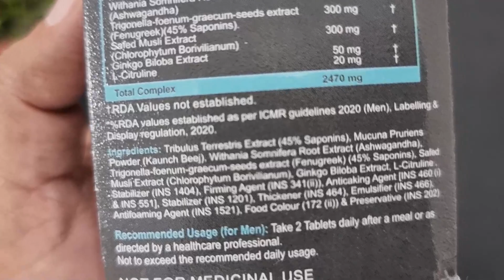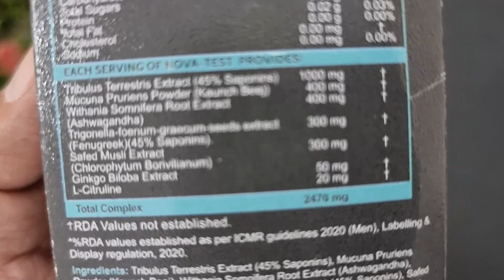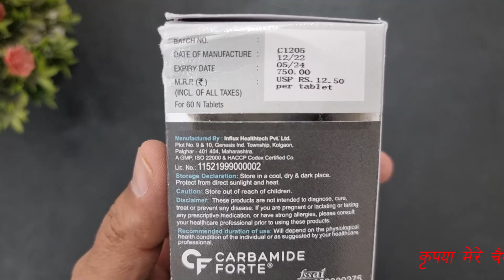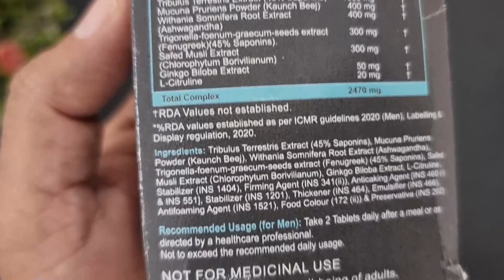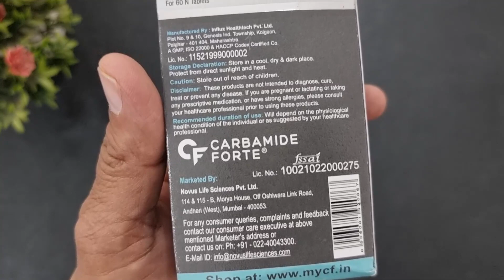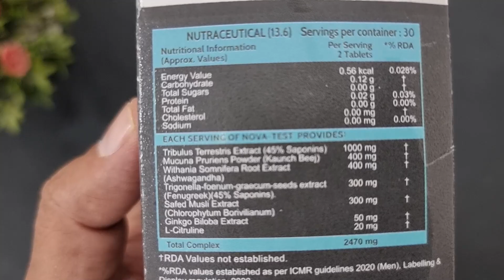Testo 7X Ke Fayde | Uses, Dosage, Side Effects | Tribulus, Terrestris Kaunch beej, Ashwagandha ✅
Helps to boost energy levels and performance. Aids in recovery. Helps build muscle and increase strength. Assists in weight management.